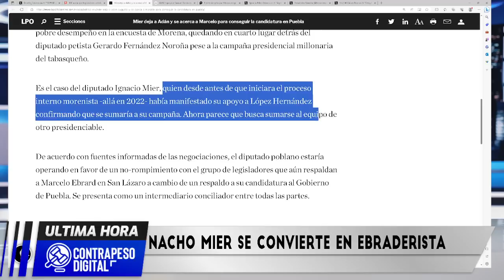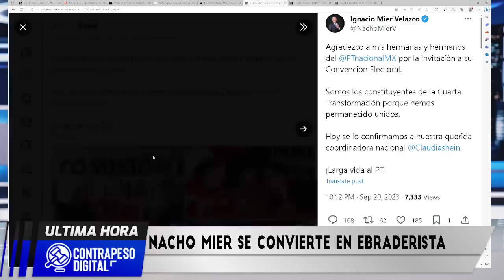De Obradorista a Ebraderista! Vulgares Ambiciosos Los Llamó López Obrador